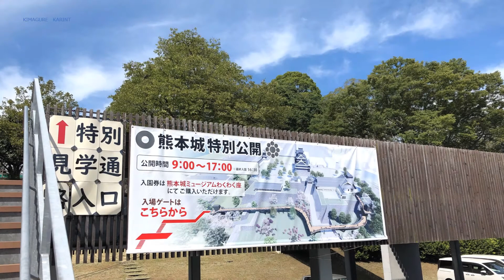気まぐれかりんと 九州の旅23 熊本城 癒しの音楽に乗って旅にでましょう。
気まぐれかりんと熊本城を旅します。復興途中の熊本城を
一緒に見ていきましょう。